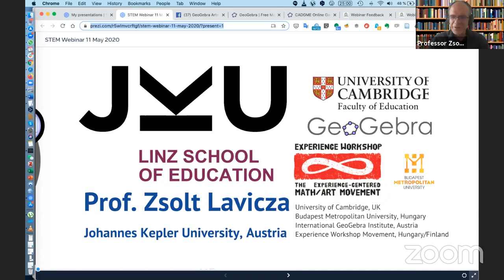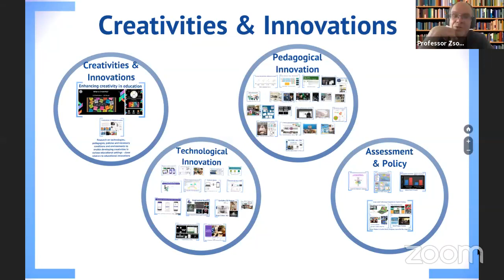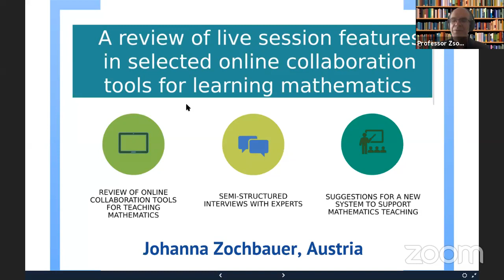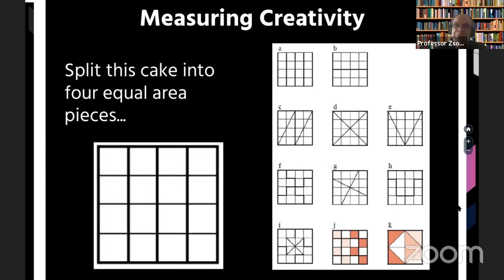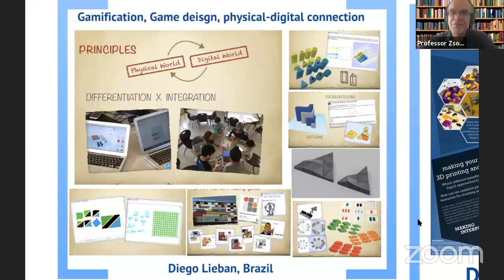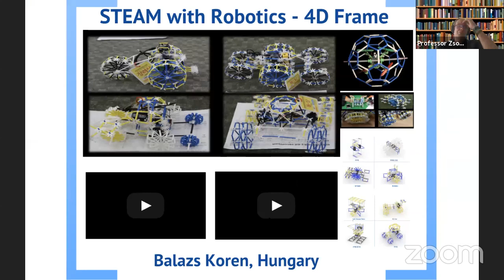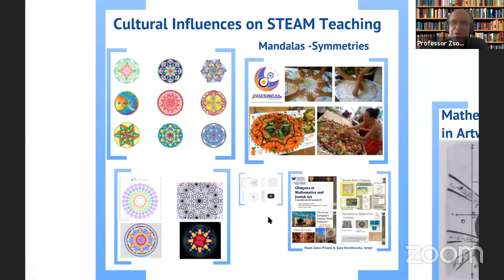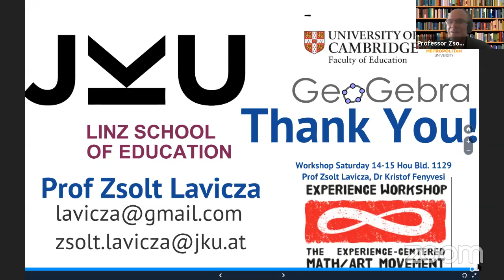Webinar on STEAM education to foster creativities in a digital era